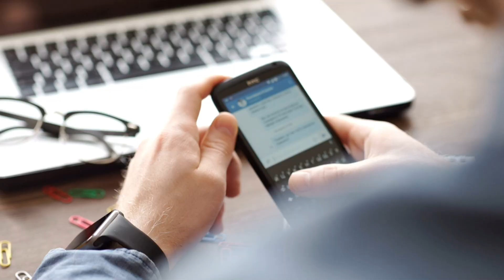qurbani bakra emotional viral video part 2 || वायरल बकरे की कुर्बानी हुई या नहीं